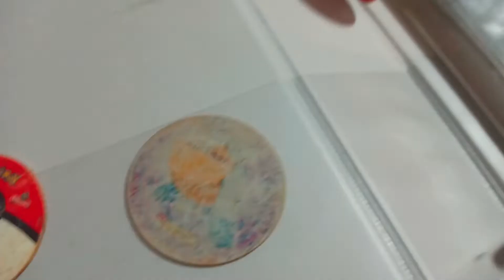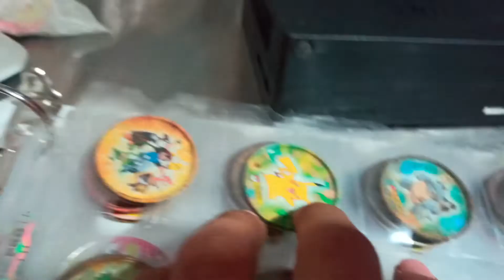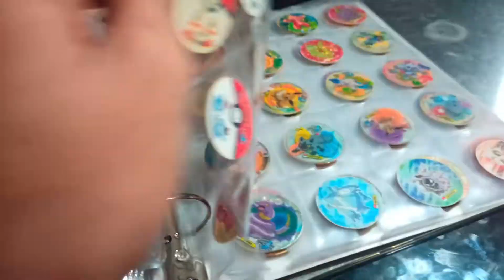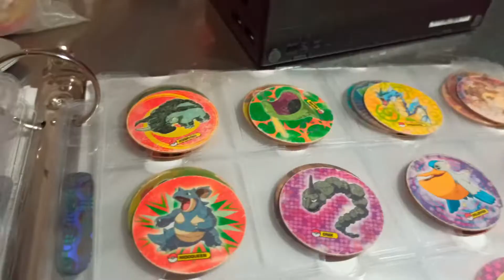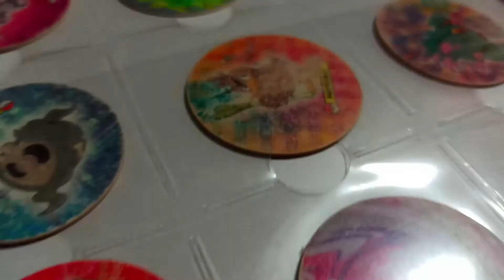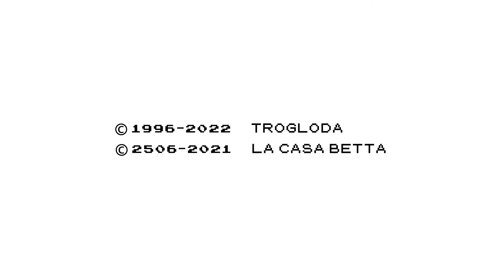Todos mis Tazos de Pokémon 4 (2007-2008)